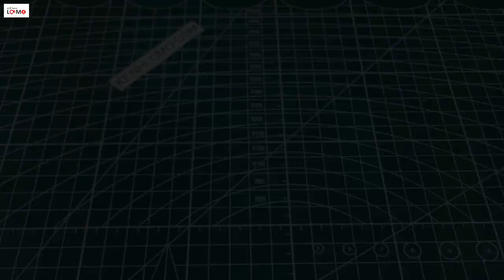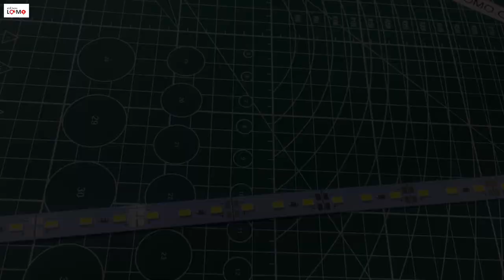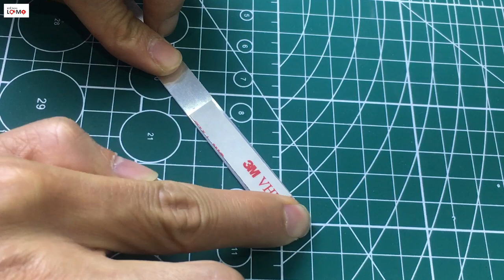Độ đèn cốp siêu sáng cho mazda3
Hôm nay mình sẽ hướng dẫn các bạn cách độ đèn cốp siêu sáng của xe mazda3. Mặc định đèn cốp xe mazda3 dùng bóng sợi đốt T5 ánh sáng rất yếu nên cốp rất tối. Mình dùng 1 bóng LED T10 và mài chân bóng thành T5 để cắm vào đui đèn, đầu ra mình hàn với 1 câu LED thanh 12v và dán lên trần của cốp xe. Ánh sáng cải thiện rõ rệt, khi lấy đồ trong cốp xe rất sáng. Mình câu thêm 1 cầu chì khoảng 10A để bảo vệ mạch điện cho xe an toàn hơn